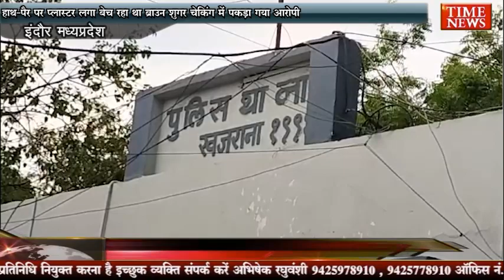हाथ-पैर पर प्लास्टर लगा बेच रहा था ब्राउन शुगर चेकिंग में पकड़ा गया आरोपी